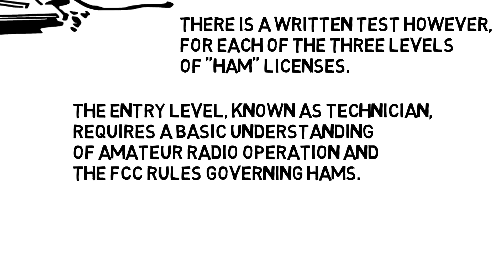How To Get Your Amateur Radio License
This is a quick introduction to Ham Radio and the licensing procedure, starting with the first of three levels, Technician Class License.  And information about our next class being presented by the Montgomery Area Amateur Radio Club, in Montgomery, Alabama.
The new class meets on Thursday nights 6:00 - 8:30, starting February 16, 2017. Class will last nine weeks and it will provide a solid foundation for your introduction into the fun hobby of amateur radio.
Class fee is $40 including ARRL book. Location is Red Cross facility on Woods Crossing, just off the Eastern Blvd in Montgomery.